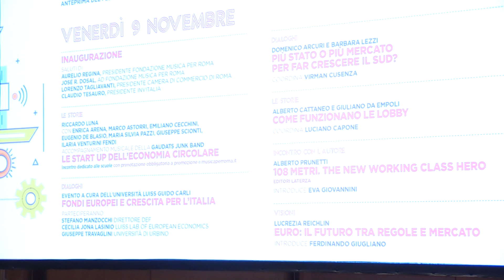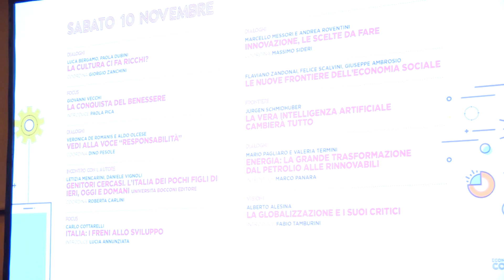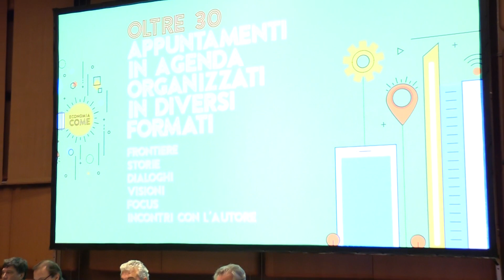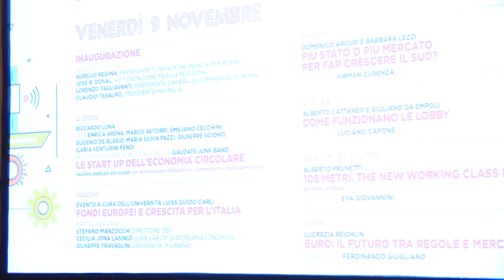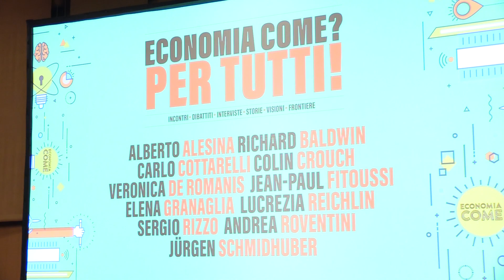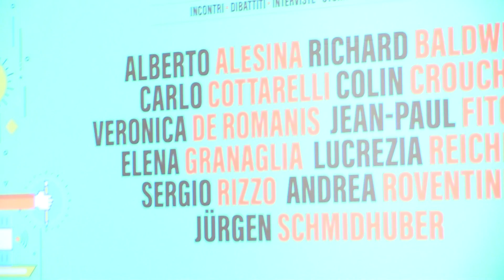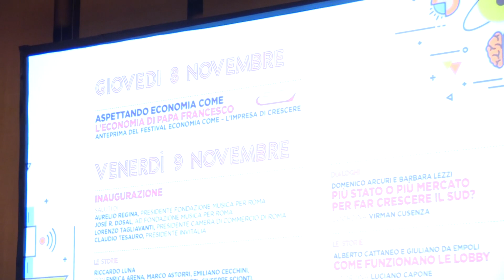Economia Come 2018 - Conferenza stampa di presentazione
Roma, 30 ottobre 2018: il lancio della seconda edizione del Festival.